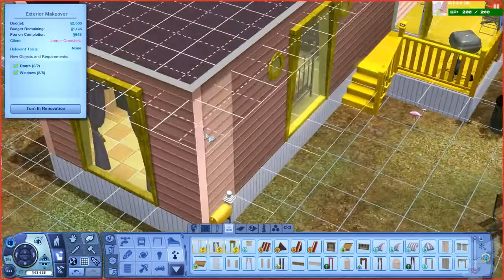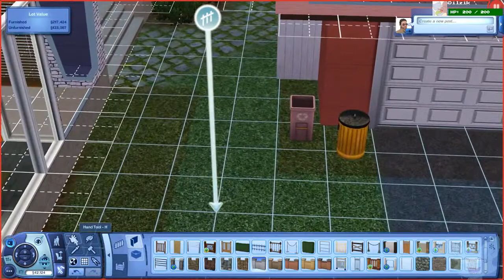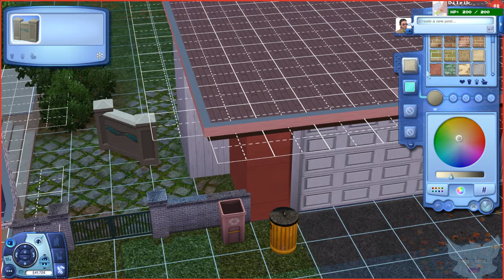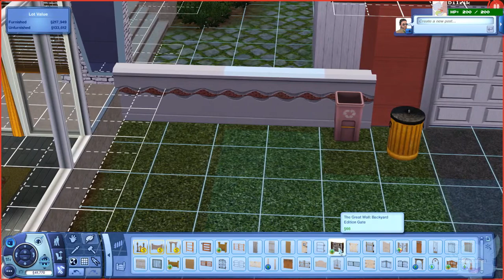Designs by Angela - 05NOV2017 VOD